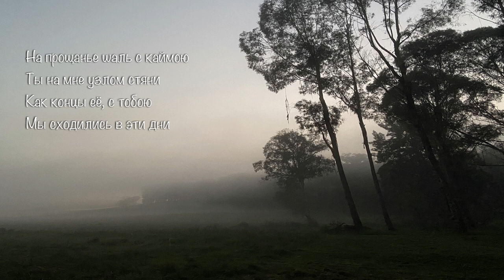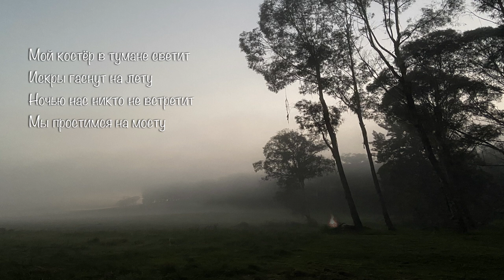Мой костер в тумане светит. Песня цыганки. Кавер на Чайковского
Сделал кавер на песенку конца 19-го века.

Слова: Я. П. Полонский (1853)

mashup and cover song: Taras Ablamsky (2021)

На момент написания этого романса П. И. Чайковский был уже сложившимся и известным композитором, написавшим оперу Евгений Онегин и ряд других произведении позже признанных шедеврами классической музыки. Мелодия Якова Пригожева стала народной и многие даже не догадываются, что она имеет автора.

На мой взгляд Чайковский существенно сильнее раскрыл и эмоционально раскрасил текст, хотя мелодия Пригожева стала вечным хитом.